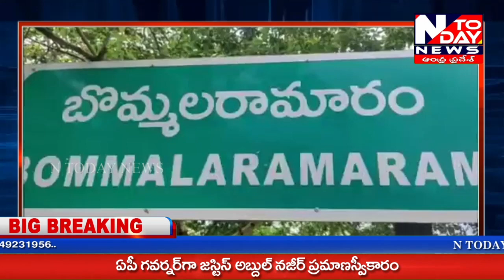N TODAY NEWS // జర్నలిస్టుల పై దాడి చేసిన వారిపై చర్యలు తీసుకోవాలి.